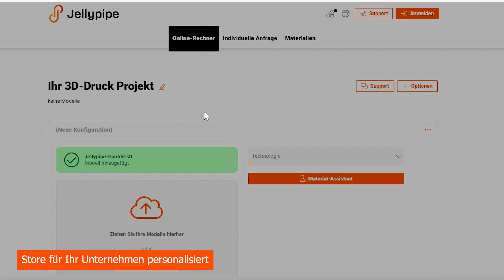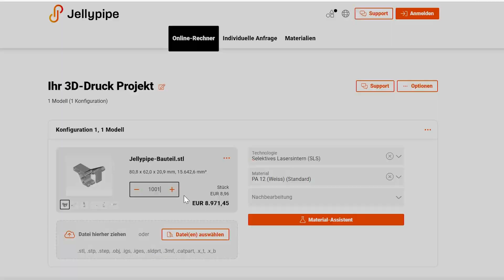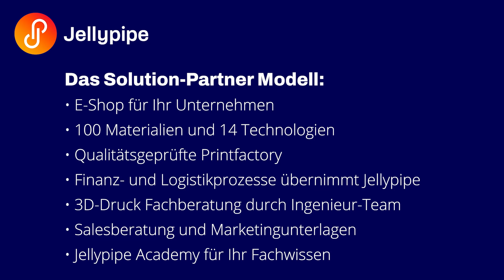Erklärung Solution Partner Modell: 3D-Druck-Bauteile an Ihre Kunden verkaufen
In diesem Video erfahren Sie mehr über das Solution Partner Modell von Jellypipe:
00:00 Einleitung: für welche Unternehmen ist das Solution Partner Modell
00:55 Das Jellypipe Ökosystem
01:47 Der 3D-Druck E-Shop
02:14 Printfactory und Prozesse
03:30 Ihre Aufgabe als Solution Partner
04:09 Aufwand und Ertrag: so profitieren Sie als Solution Partner
05:32 Vorteile im Überblick

Als Solution Partner verkaufen Sie 3D-Druck-Bauteile an Ihre Kunden und erhalten einen für Ihr Unternehmen personalisierten E-Shop:
- E-Shop für Ihr Unternehmen: Sie bieten 3D-Druckservice an
- 100 Materialien und 14 additive Fertigungstechnologien
- Qualitätsgeprüfte Printfactory
- Finanz- und Logistikprozesse übernimmt Jellypipe
- 3D-Druck Fachberatung durch Ingenieur-Team
- Salesberatung und Marketingunterlagen
- Jellypipe Academy für Ihr Fachwissen